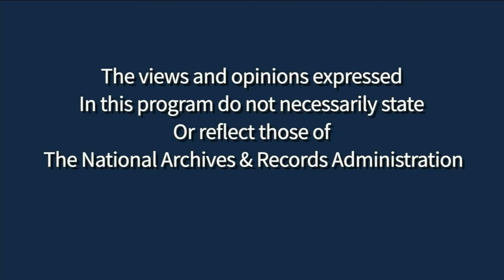OMG WTF Does the Constitution Actually Say?: A Non-Boring Guide to How Our Democracy is Supposed to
In his book, OMG WTF Does the Constitution Actually Say?,  political savant and entertainment veteran, Ben Sheehan, provides an entertaining and accessible guide that explains what the Constitution actually lays out while putting it in modern-day English so that it can be understood. Vetted for accuracy by experts in the field of constitutional law. Autographed copies of the book will be available for purchase via the National Archives book store.